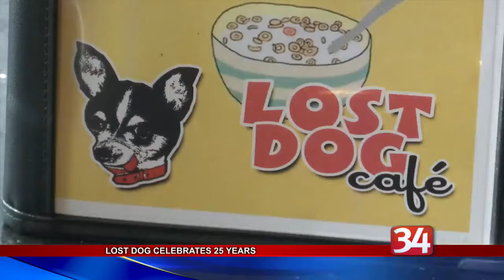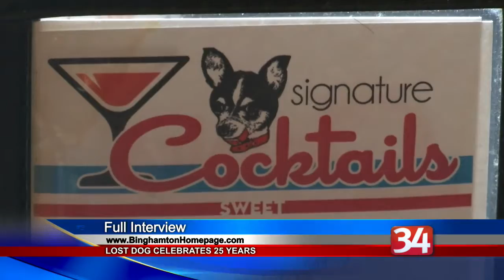Lost Dog Anniversary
A popular downtown Binghamton eatery is celebrating its silver anniversary next week.